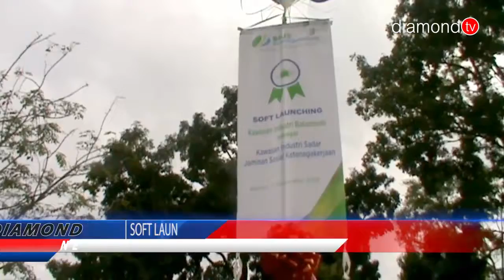SOFT LAUNCHING PROGRAM KAWASAN INDUSTRI SADAR BPJS DI BATAM